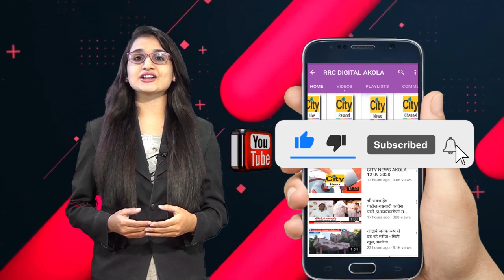बिना कारण , बिना मास्क घुमना पडा महंगा वाशिम पुलिस की कारवाई - सिटी न्यूज अकोला...